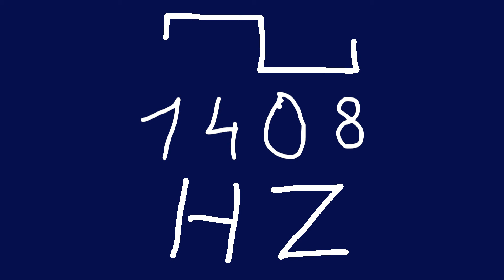1408 hz square